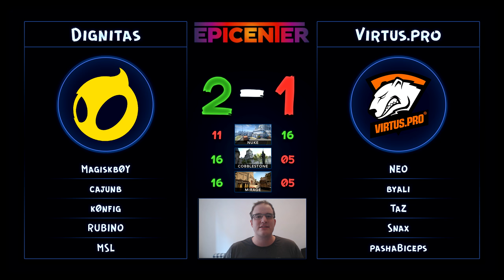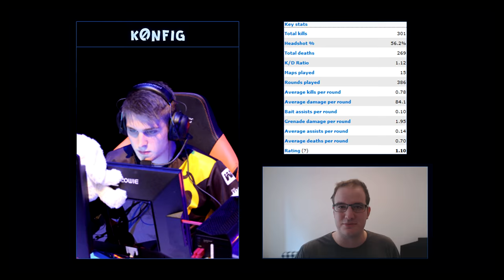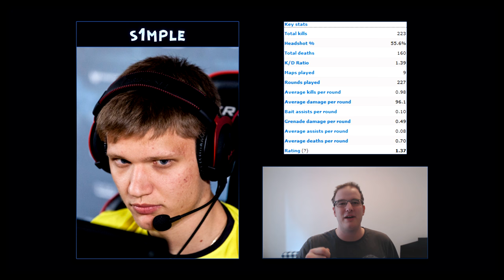Hebdo CSGO #8 - I SAY CAJUN, un pari divin & la meilleure K0nfig ?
Allez, je m'excuse encore une fois d'avoir loupé la semaine passée.
Aujourd'hui on félicite les autres danois, le Dieu des Dieux arrive au Kazakhstan et on discute config.

CRÉDITS

- Musiques:
● TheFatRat - Unity (Intro)
● CSGO Sounds

- Photos & Logos: Vakarm & Liquipedia